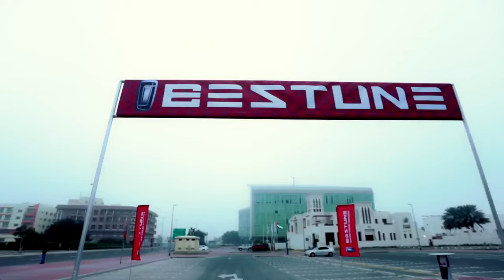Bestune - Jebel Jais Convoy 2024